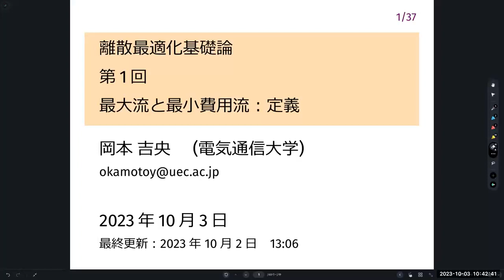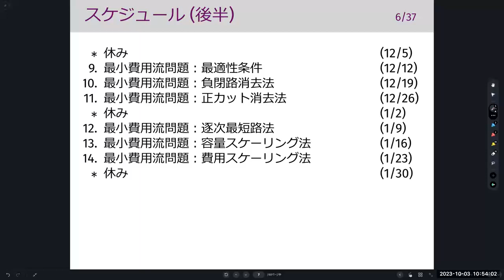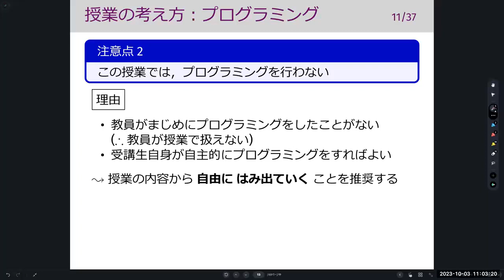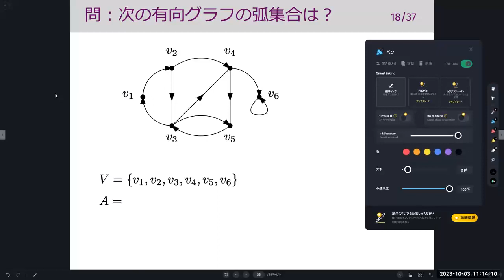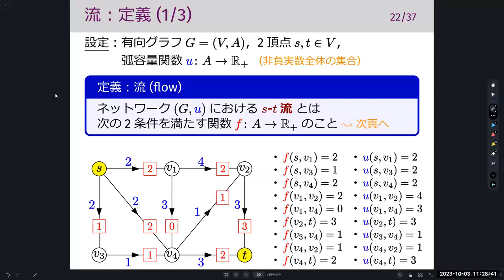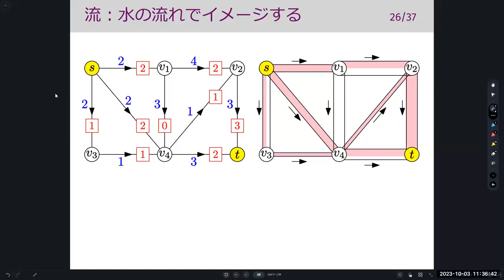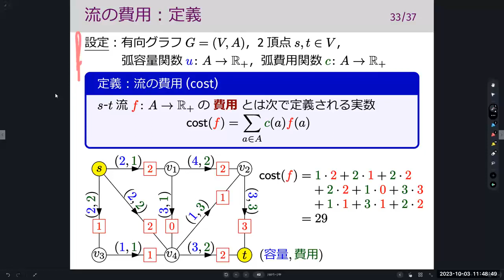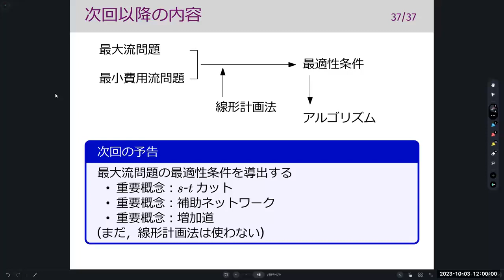離散最適化基礎論 (第1回) 最大流問題と最小費用流：定義 2023年10月3日